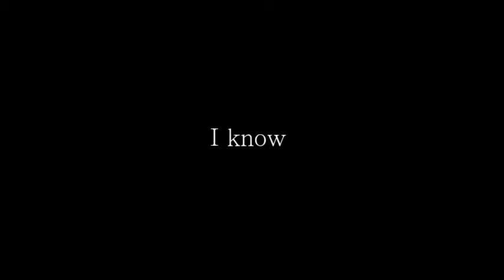「やめろ！聴くな！」をPV作って歌ってみた。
いないいないいないいないばああああああああ！！！！！

歌おうと思って歌えてなかったこの曲を、やっと完成させることができました。
また、歌い方これまでとちょっとだけ変えました。
どうせなら動画も作ってアップしようと思って動画作りました！満足じゃ！

おっさんパートはイメージ壊したくなかったので、本家様のおっさんをそのまま使いました。

マジで大好きな本家さま：「やめろ！聴くな！」SLAVE.V-V-R様：sm25141591
歌と動画作成：korumi　Twitter:korumi0901
VocalMIX：江戸MIX様　Twitter：@edo_mix
素敵なイラスト:XaKi様 （ニコニコ静画「やめろ！聴くな！」）よりお借りしました。